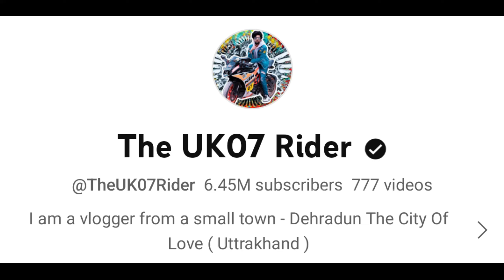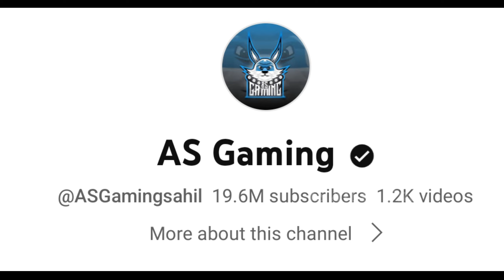Top 10 Ford Mustang GT Cra*hes In India | UK07 Rider, Mr Indian Hacker, As Gaming, Scout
LIKE SHARE COMMENT SUBSCRIE

There is never a need to strike a video down when you can get it removed within the same day and keep the channel and yourself happy!